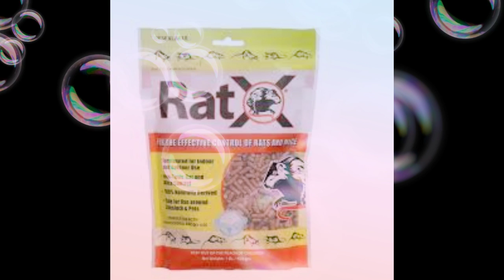Sagah Sim Movie 3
he's going to rape are cats